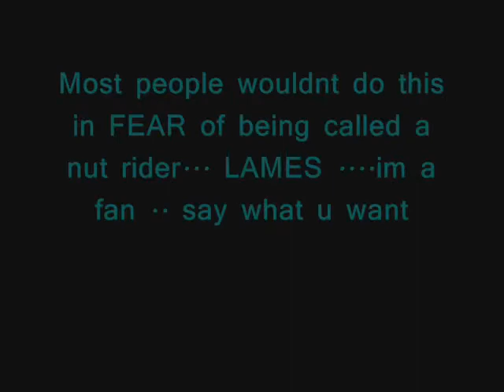D - Thrills playing halo reach bumping that hazey a hunnit SICK TRACK to game too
im a big x box 360 gamer and it makes playing it better having great songs on your play list  my homie hazey BEEN making hits for YEARS  every song gets better and better  RARE that i feel that way about local artists here in champaign urbana illinois  CHECK HIM out youtube channel  THEREALHAZEY  he does music videos too BEST PRICES AROUND  BEST quality as well hazeyfilms.tumblr.com for ALL info as well